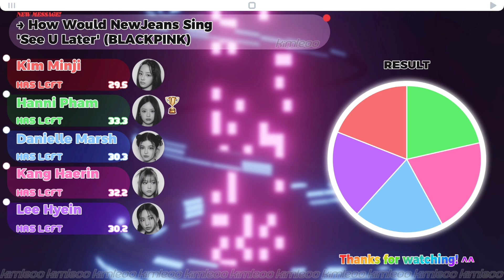How Would NewJeans Sing 'See U Later' (by BLACKPINK) || kimleoo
[🇧🇷] Como o NewJeans Cantaria 'See U Later' (do BLACKPINK) || Color Coded Line Distribution

🌌!AUDIO OF THE INTRO!🌌

[🇺🇸] Credits for the audio in the intro /
[🇧🇷] Créditos pelo áudio da intro:

🌌TAGS!🌌